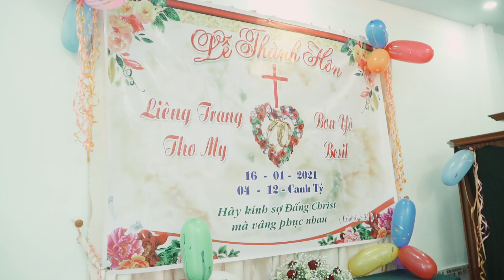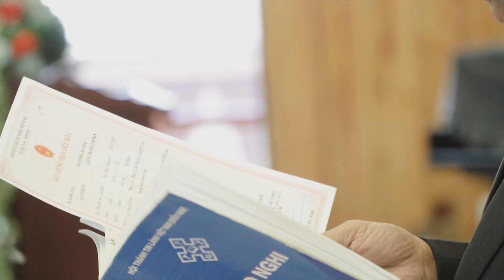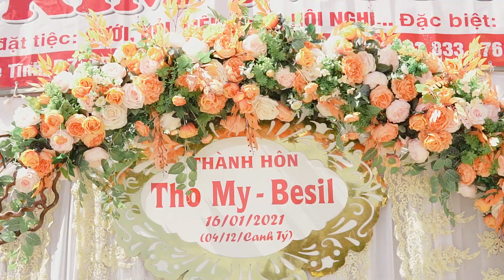PSC Thomy & Sil - ĐạSar 2021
MV phóng sự cưới chú rể Thomy và cô dâu Sil tại Đà Lạt do zoyteam thực hiện T1/2021.